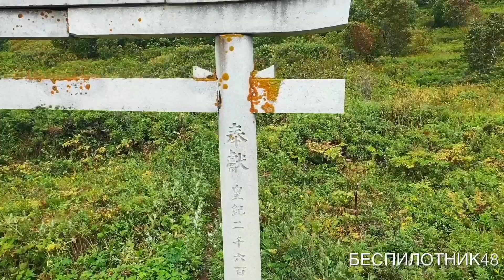Сахалин 19 - Взморье, ворота Тории, Клоковский водопад, бухта Тихая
«Покажите крабов, - попросил я продавщицу на крабовом рынке в пос. Взморье, - Вы покупать  или фотографировать?» спросила она,  и я купил двоих, поменьше  за 1 тр (слева) и побольше за 2 тр. На Сахалине после устриц на озере  Буссе  принято ехать на север на Клоковский водопад (190 км от Южно-Сахалинска)  и покупать крабов по дороге туда и обратно. По словам гида Взморье это единственный поселок, жители которого имеют право ловить крабов. Но, как я понял, права продавать у них нет, поэтому они боялись проверок.  Водопад находится в 500 м от шоссе, но указателя нет, просто неприметный поворот налево.    В видео вы также увидите еще две достопримечательности - бухту Тихую, получившую название от русского мореплавателя и первооткрывателя Сахалина Ивана Крузенштерна в 1805 г. и ворота Тории, которые в японской культуре символизируют границу между миром земным и миром сакральным,  японцев депортировали в 1945 г., но ворота остались.